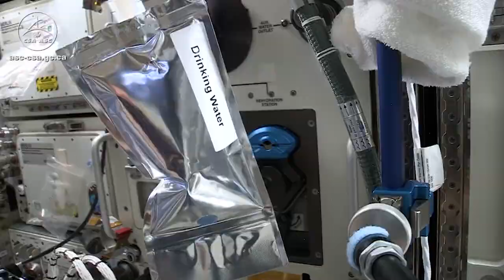Meet the biologist behind a space mission to grow plants on the moon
How to grow plants on the moon:

Not content with the challenging conditions for crop production here on Earth, Associate Professor Caitlin Byrt is lending her expertise to an ambitious space mission to grow plants on the moon.

Launching in 2025, Lunaria One's first mission will investigate if plants can not only tolerate but thrive on the lunar surface. The project is an early step toward growing plants for food, medicine and oxygen production, which are all crucial to establishing human life on the moon.

Researchers hope the lessons learned from this mission will help unlock new methods to boost sustainable food production on Earth and bolster food security in the face of climate-driven weather disasters.